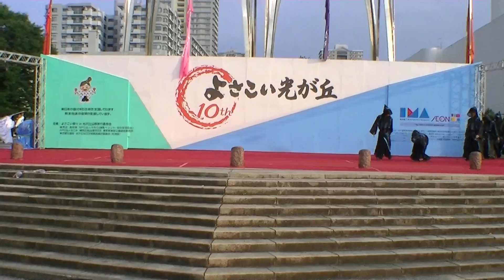「百物語第『三話 電脳遊戯』」 光が丘よさこい2016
７月１７．１８日で東京都練馬区で開催の第１０回光が丘よさこいの１７日ステージ会場での記録です。